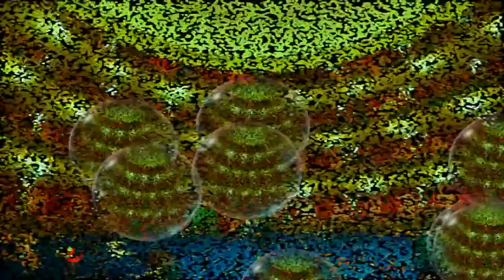SI SE ME CRUZAN LOS CABLES TE REVIENTO (CHIRIGOTA) CÓRDOBA 2016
EL FLEKY